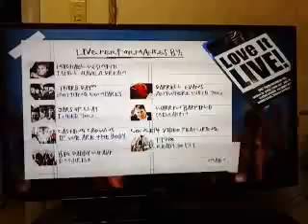Big Daddy Weave - In Christ